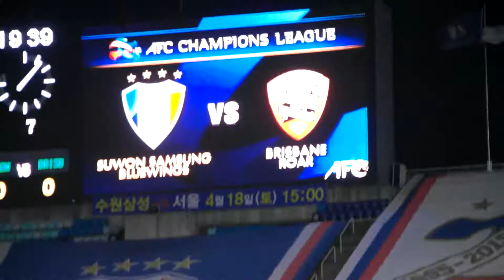2#[아챔]150408수.수원:브리즈번 직캠2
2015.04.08.수 빅버드 19:30 2015 AFC 수원VS브리즈번 로어 직캠
SUWON VS brisbaneroar FC
퍼가실때 출처 꼭 밝혀주세요!!감사합니다!
페이스북:VAMOS EKDMZ 알싸 국톡방 수원★클래식_닥마